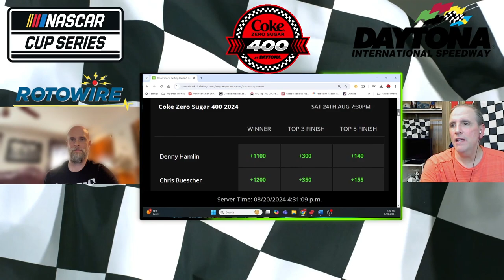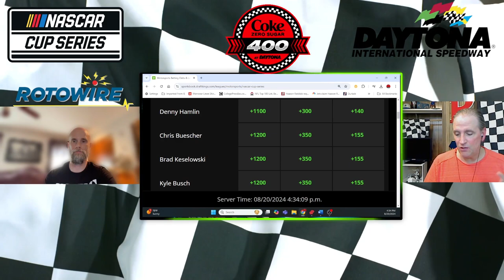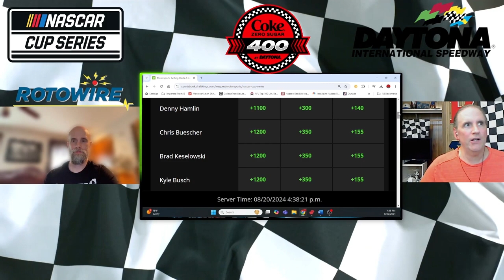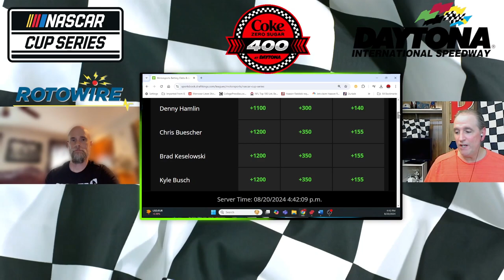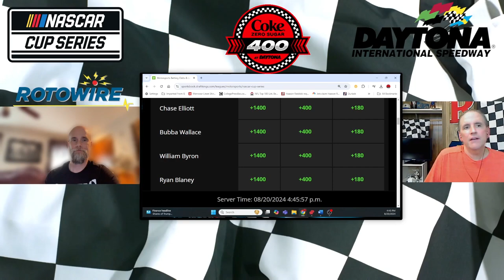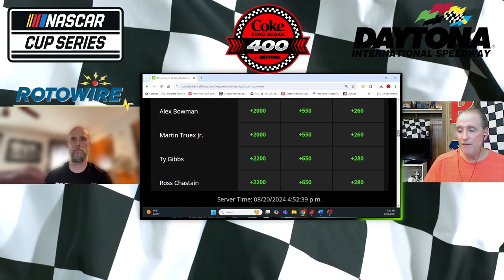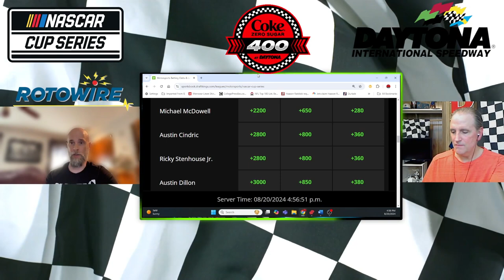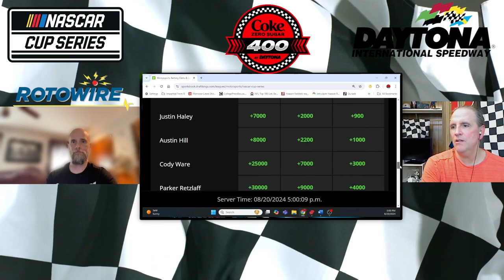Coke Zero Sugar 400: NASCAR Preview and Picks!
Key stats, track analysis and picks for the 2024 Coke Zero Sugar 400!

For the full-length video of this week’s show on Mystery Caution with F1 talk, click here…

C.J. Radune has covered motorsports for more than 15 years. He currently covers NASCAR and Formula 1 for RotoWire.com. You can catch his Formula 1 race previews on Mystery Caution and find his Formula 1 and NASCAR articles on RotoWire here…